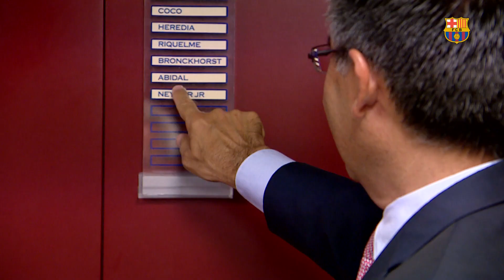Paulinho’s first day in Barcelona in 60”